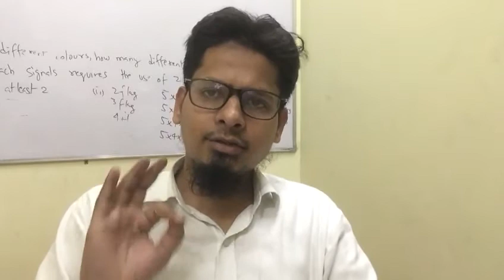Soils and Minerals part 3 EVS class 6